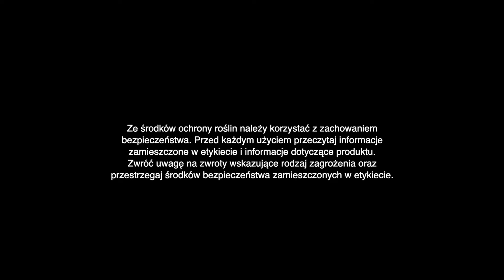Komunikat Jagodowy PROCAM 01 z 07.04.2023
W jagodnikach wiele roślin w ostatnim czasie była pokrywana śniegiem. Wegetacja postępuje mimo przeplatania się wiosennej i zimowej aury. Niestety śnieg w niewystarczający sposób zabezpieczał rośliny przed mrozem.
Jest to niebezpieczne zjawisko, gdyż rośliny funkcjonują, a krążące w nich soki roślinne przy sporym uwodnieniu mogą zamarzać. Uszkodzeniu zatem mogą ulegać wiązki przewodzące roślin, zatem warto regenerować zaraz po mrozach. Mimo tak niskich temperatur rozwijały się także patogeny.
Zapraszamy do wysłuchania komunikatu przygotowanego przez Krzysztofa Gasparskiego.